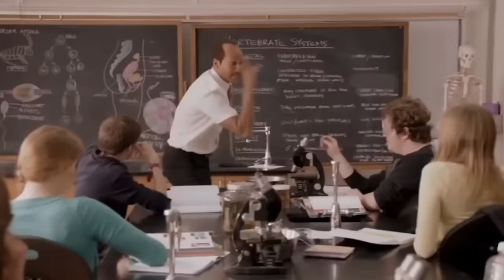RECORDED CALL: Scientology Official Leaks Sensitive Info